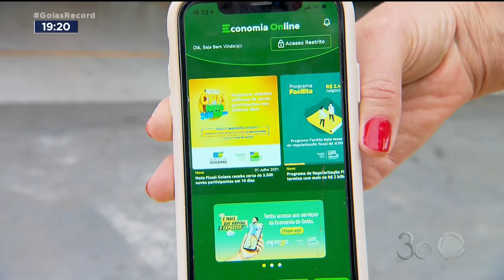GASOLINA NAS ALTURAS: ATÉ QUANDO O PREÇO DO COMBUSTÍVEL VAI SUBIR?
TÁ CADA VEZ MAIS DIFÍCIL ENCHER O TANQUE DO CARRO. A ESCALADA NO PREÇO DA GASOLINA TEM FEITO MUITA GENTE REPENSAR O CONSUMO.